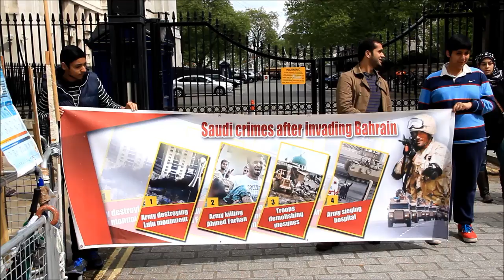اعتصام أمام مبنى رئيس الوزراء البريطاني تضامناً مع الغسرة - لندن 25/5/2013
استمر الاعتصام الأسبوعي خارج مبنى رئاسة الوزراء البريطانية يوم أمس، حيث وقف جمع من النشطاء منددين بدعم الحومة البريطانية للنظام الديكتاتوري في البحرين، كما أعلن المعتصمون عن كامل تضامنهم مع المختطف رضا الغسرة، ووزعت بعض المنشورات على المارة، فيما رفعت بعض الشعارات المناوئة للحكم الخليفي